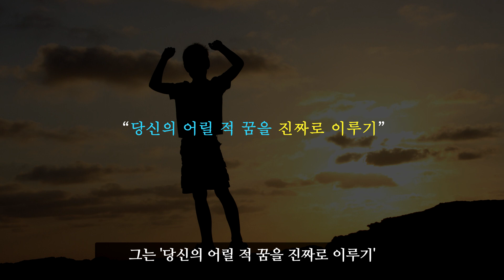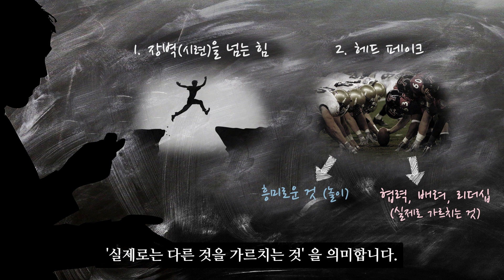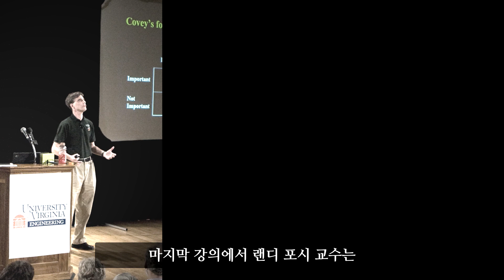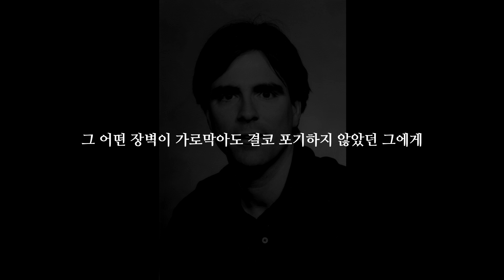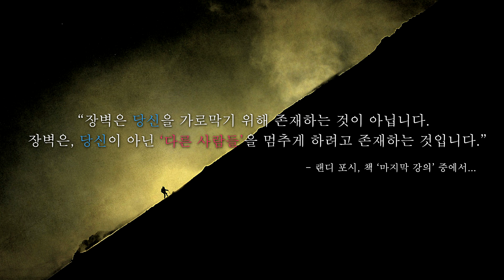전세계를 울린 시한부 교수의 마지막 강의 | 자기계발 | 감동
전세계를 감동시킨 랜디 포시 교수의 '마지막 강의'를 소개한 영상입니다.
교수의 강의는 책으로도 출판되어 2008년 전세계적인 베스트셀러가 되었습니다.

마지막 강의 / 랜디 포시 / 감동